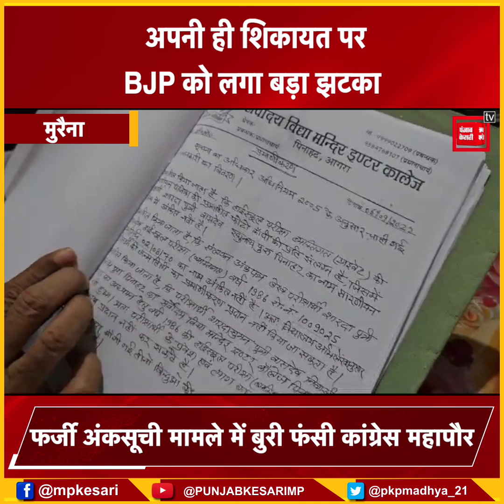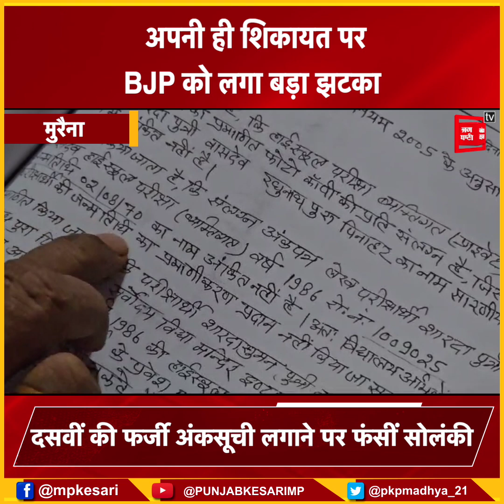कांग्रेस छोड़ BJP में शामिल हुईं, फिर भी नहीं बच पाईं महापौर, फर्जी मार्कशीट मामले में होगी FIR